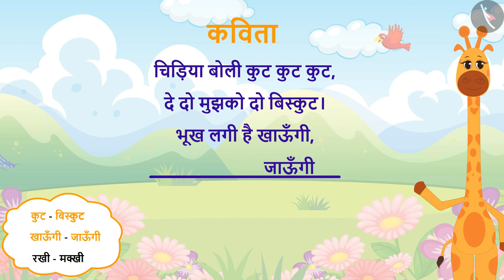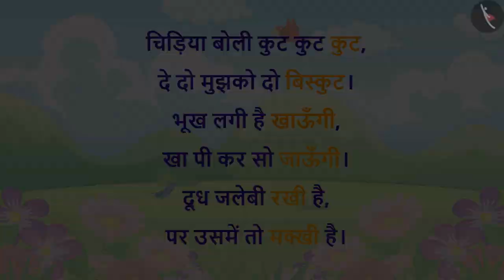गैफी के साथ तुकांत शब्दों की पहचान | तुकांत वाले शब्दों से कविता बनाना | Rhyme Recognition - Hindi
In this video, we explain गैफी के साथ तुकांत  शब्दों की पहचान | तुकांत वाले शब्दों से कविता बनाना | भाषा की समझ | TicTacLearn

Happy learning!